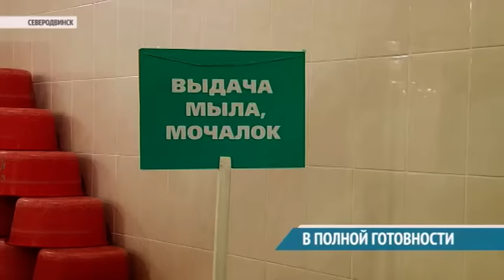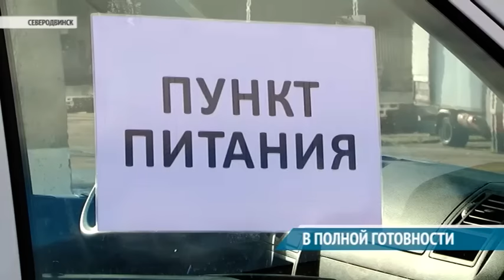В ПОЛНОЙ ГОТОВНОСТИ